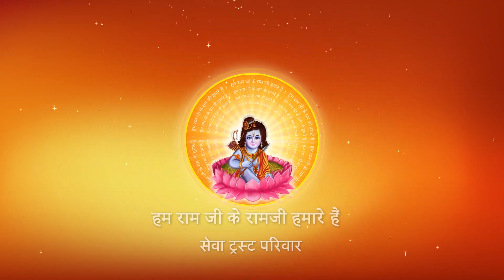Shri Ramkatha I Pujya Prembhushanji Maharaj I Lake town, Kolkata I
Katha Summary:
जीवन में दुःख का कारण क्या है ? और निवारण जानिए ! Lake town, kolkata katha
Pujyashri’s Ram Katha in Lake town, kolkata

II*II*II*II*II*II*II*II*II*II*II*II*II*II*II*II*II*II*II*II*II*II*II*II*II*II*II*II*II*II*II*II*II*II*II*II*II*II*II*II*II*II*II*II*II*II